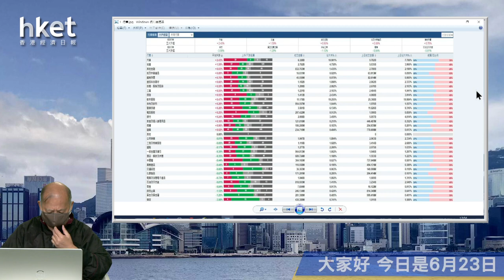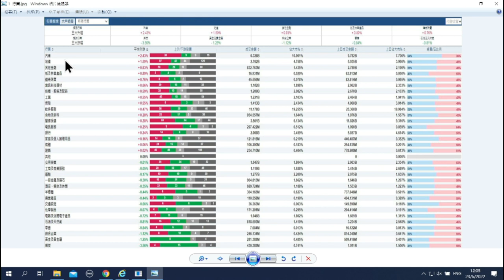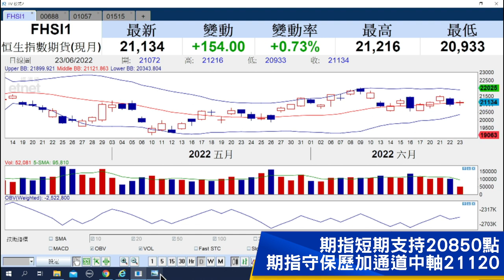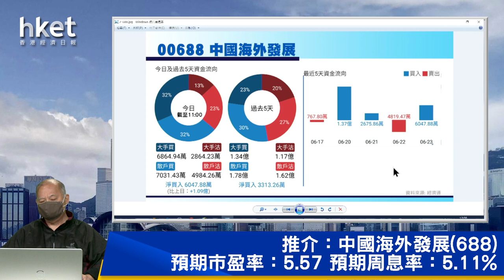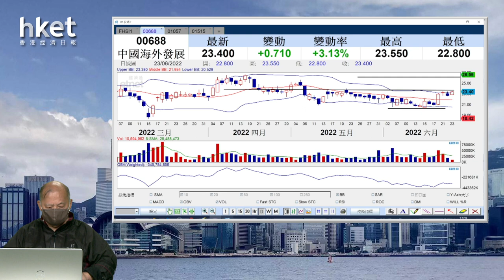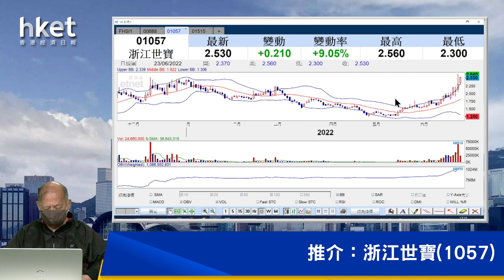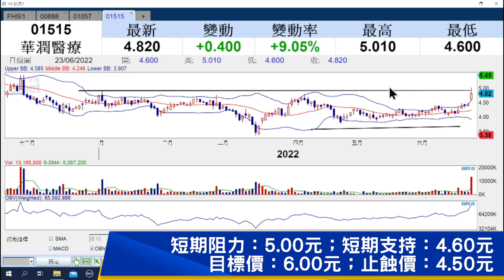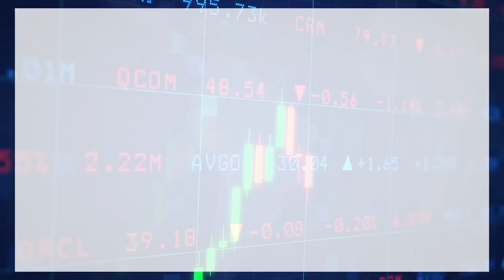【石Sir午市閒談】今日推介中國海外發展、浙江世寶、華潤醫療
恒生指數中午收報21466點，升302點。期指應如何部署？《香港經濟日報》專欄作者石鏡泉（石Sir）推介中國海外發展（00688）、浙江世寶（01157）、華潤醫療（1515），詳情待石Sir為你分析。